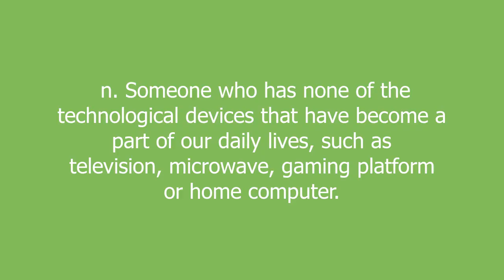urban amish meaning and pronunciation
n. Someone who has none of the technological devices that have become a part of our daily lives, such as television, microwave, gaming platform or home computer.

urban amish definition by Urban Dictionary